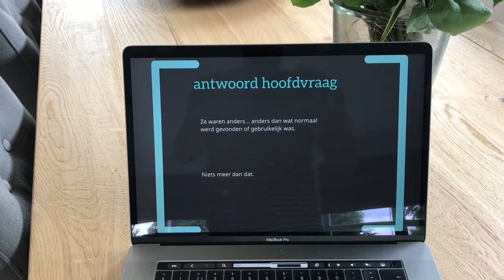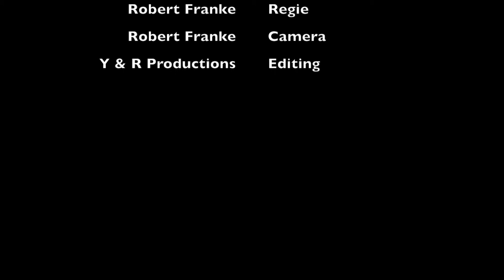Yannick Franke presentatie plusklas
Verboden Filosofen